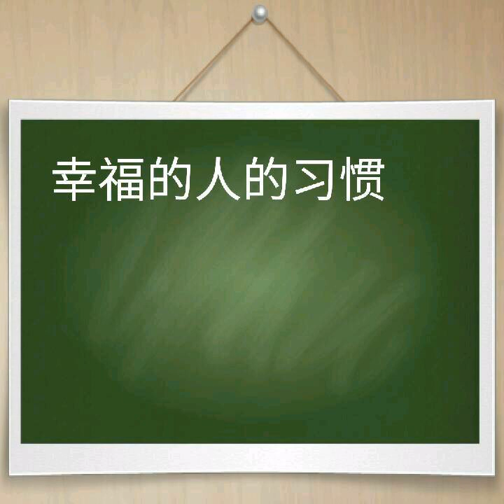幸福的人的习惯